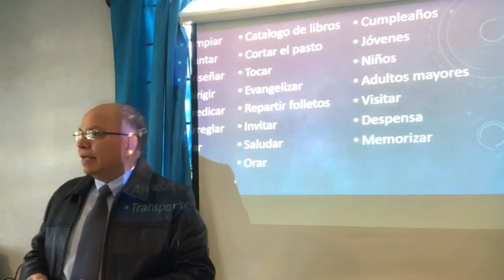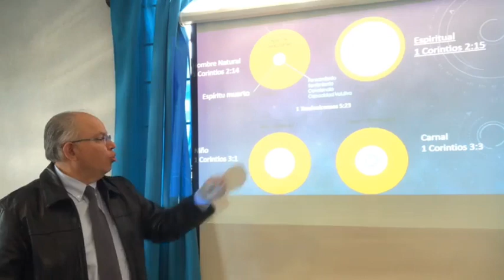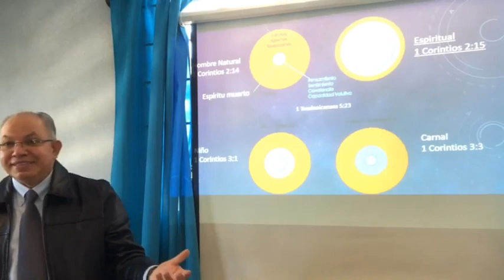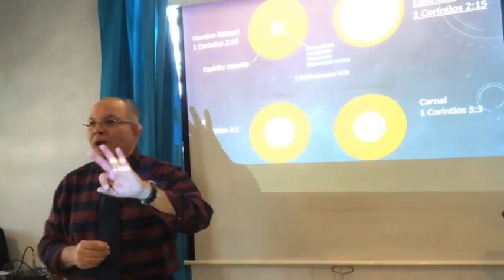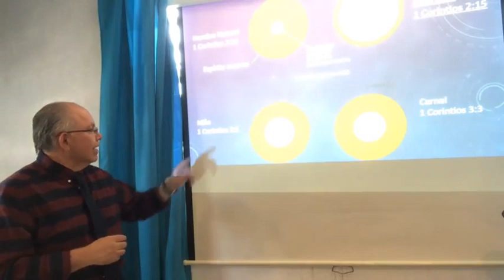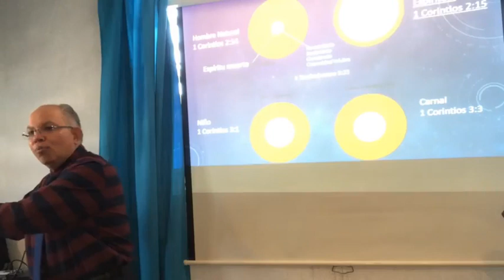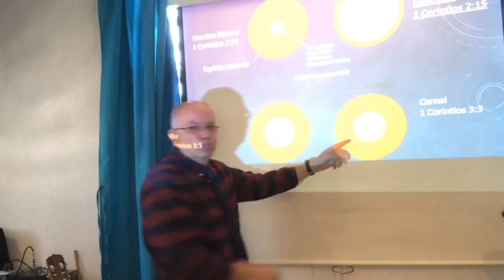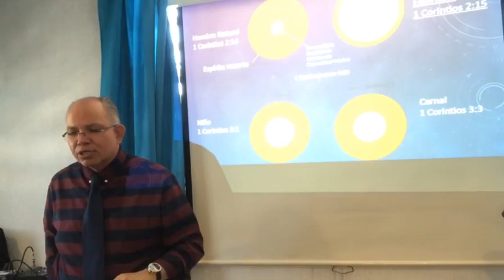0123 Los Esenciales de la Excelencia Espiritual. 6to y 7mo mensajes.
6. Servir. 7. Rendir la voluntad a Dios. Son los temas de los mensajes del 19 y 26 de Marzo del 2023. Debemos entender que el tipo de persona que Dios quiere que seamos es un creyente espiritual siervo y rendido a DIos.